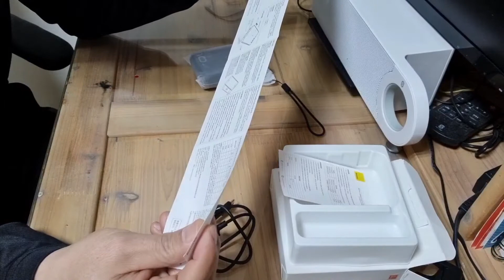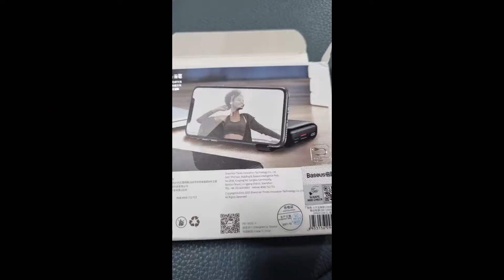보조배터리 내돈내산 쇼핑남